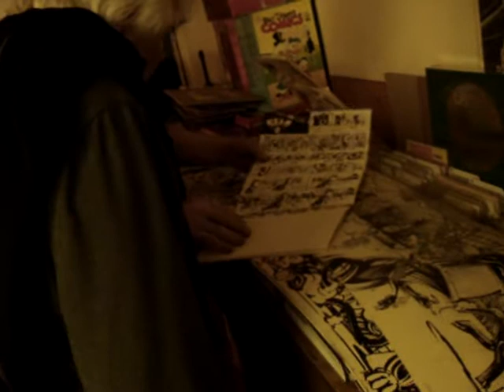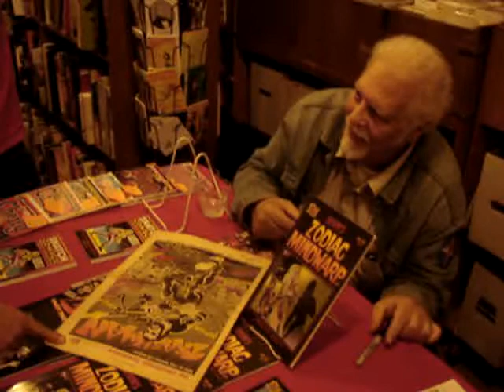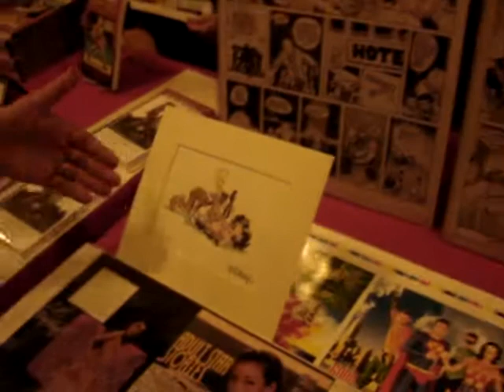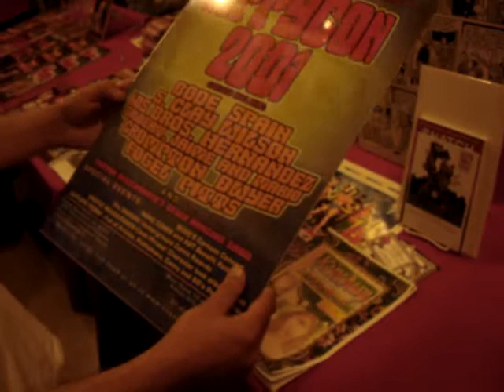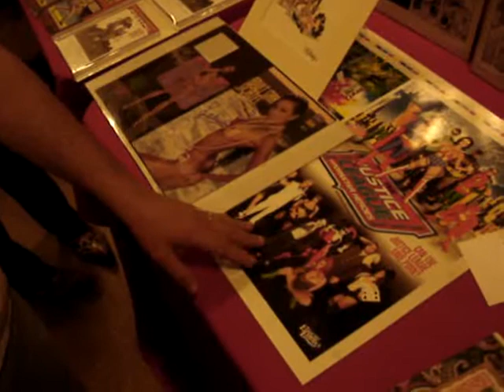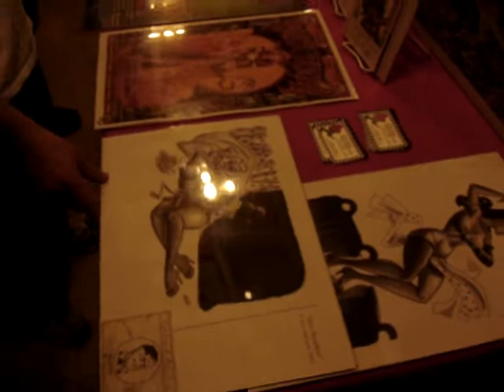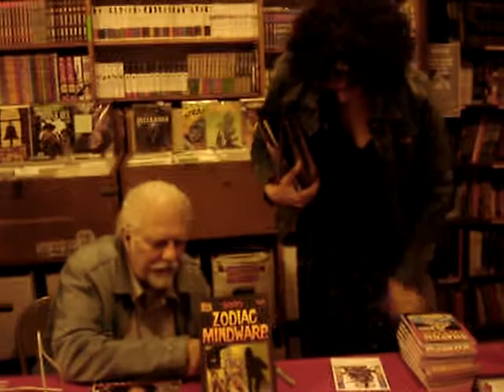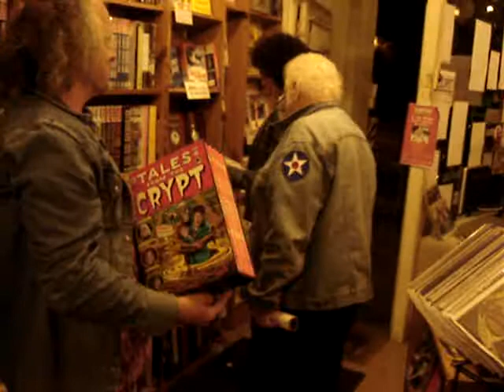Spain- underground comics book signing pt. 4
Saturday, October 1st, 8pm -- 10pm

Escapist Comic Bookstore, 3090 Claremont Ave, Berkeley, CA 94705 + 510-65COMIC
Underground Comix Legend Spain Rodriguez and Author/Historian Dan Fogel signed the new Graphic Album collection from the classic Sixties Era, the Snatch Comics Treasury! To benefit the S. Clay Wilson Special Needs Trust. Special guest Mark Bode.